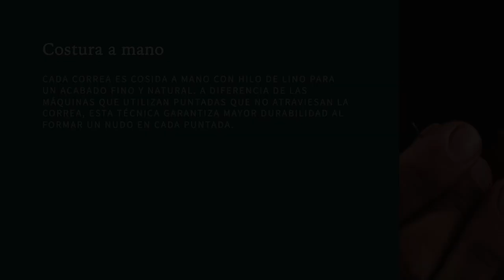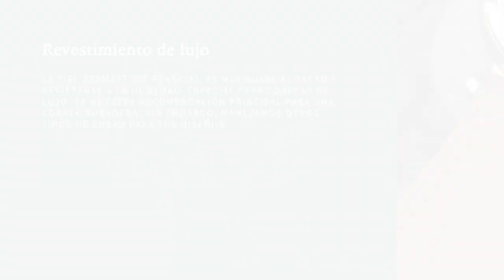Correas de piel para relojes de calidad Premium "Watch Straps Mx"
Pagina web